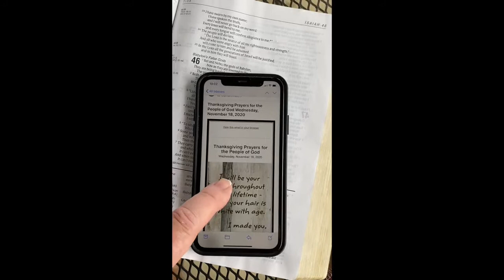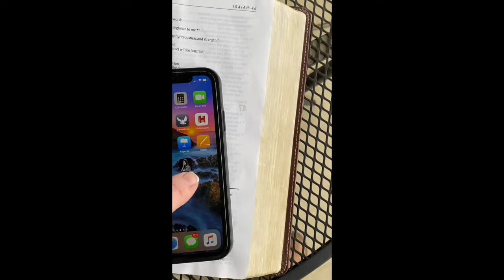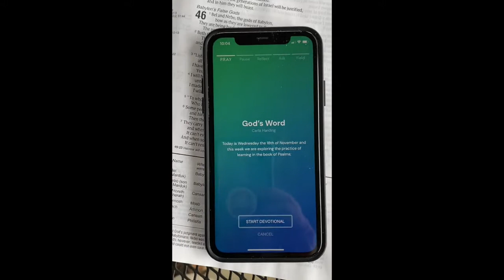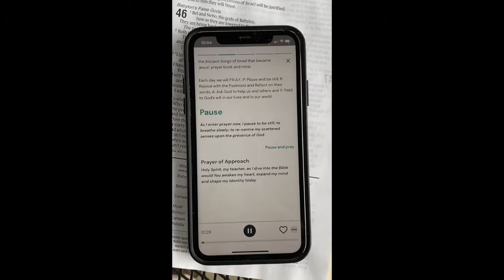Words of encouragement, Wednesday, November 18th